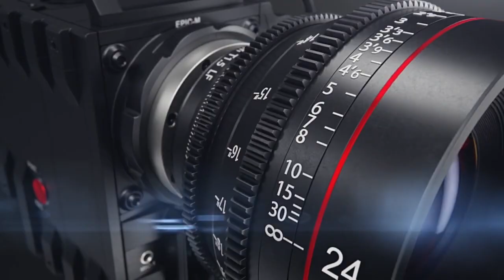UBORA WA MATUMIZI YA CINEMA LENS